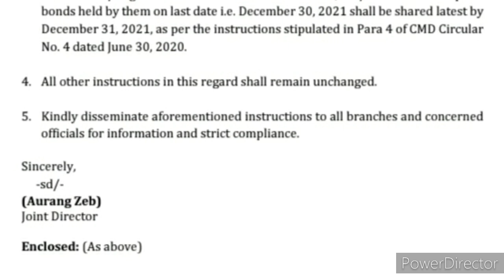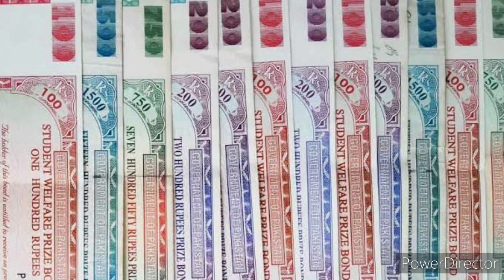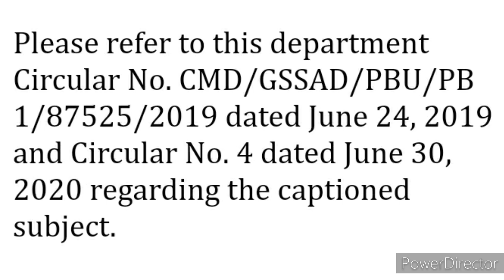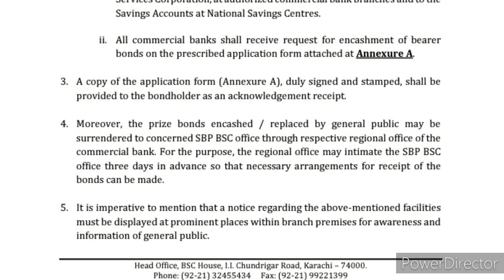Prize Bonds future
40,000 and 25,000 Prize bond will be discontinued.
Government of Pakistan extended 40,000 prize bonds discontinued date for one more year.
40,000 prize bonds will be a waste paper after 31 December 2021.
25000 prize bonds will also discontinued after 31 may.
25000 prize Bonds can be converted to Premium Prize Bonds, special saving certificates or defence saving certificates till May 31, 2021.
25000 prize bonds will be a waste paper after 31 may 2021.
National Savings
Bonds worth Rs25,000 as per new government instructions.
Public if already have a Rs25,000 prize bond, ,
Public can convert or cash it by May 31, 2021.This is being done to address FATF's concerns about money laundering and terror financing.
The federal government has discontinued the sale of Rs25,000 National Prize Bonds, according to a notification issued by the State bank of Pakistan.
It has reportedly been done to address the Financial Action Task Force’s concerns over money laundering and terror financing.
Existing bondholders have the option to encash/redeem/convert their bonds by May 31, 2021 in the following ways:
The bonds can be converted to Premium Prize Bonds (Registered) through the 16 field offices of the State Bank of Pakistan's Banking Services Corporations or through branches of six commercial banks, namely
MCB Bank Limited,
Allied Bank Limited and
Bank Alfalah Limited.
The  prize bonds can also be converted to
Special Savings Certificates or
Defence Savings Certificates
through SBP's field offices, authorised
 commerical banks or
National Savings Centres.
 Prize bonds can be encashed through transferring the proceeds to the holder's
bank account through SBP's field offices, authorised
commerical banks or
National Savings Centres.
Read more:Rs40,000 premium prize bonds investment records 21% growth
The person opting to cash out their bonds will only be able to transfer money to his account in person.
The notification also stated that to get the prize money the person will have to submit the prize bond and give a copy of their CNIC to the SBP.

New registered prize bond

The Finance Division, in a separate notification, issued a new Premium Prize Bond of Rs25,000 with “immediate effect”.
Under the new bond, two first place prizes of Rs30 million will be awarded, while five second place prizes worth 10 million will also be given.
Prize bond will also have 700 prizes for third place that will give 0.3 million each.
The draw for the prize bonds will be held quarterly.
The registered bond will also give 1.79% biannual profit to the bond holders.
Meanwhile, those who have an unregistered prize bond of the same amount can also buy the registered one.